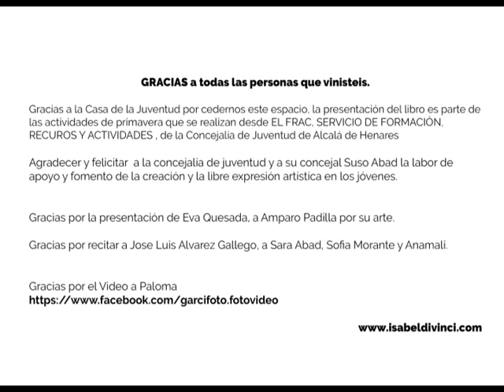Presentación Caracoles enredados en tu pelo de Isabel Di Vinci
GRACIAS a todas las personas que vinisteis.
Ha sido un autentico placer

Presentación del Libro CARACOLES ENREDADOS EN TU PELO

Gracias a la Casa de la Juventud por cedernos este espacio, la presentación del libro es parte de las actividades de primavera que se realizan desde EL FRAC, SERVICIO DE FORMACIÓN,
RECUROS Y ACTIVIDADES , de la Concejalía de Juventud de Alcalá de Henares

Agradecer y felicitar  a la concejalía de juventud y a su concejal Suso Abad la labor de apoyo y fomento de la creación y la libre expresión artística en los jóvenes.

Gracias por la presentación de Eva Quesada, a Amparo Padilla por su arte.

Gracias por recitar a Jose Luis Alvarez Gallego, a Sara Abad, Sofia Morante y Anamali.

Puedes comprar el libro online : en KINDLE AMAZON